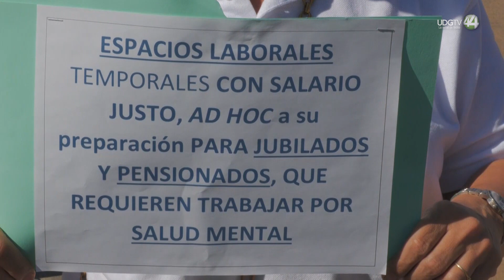El SNTE llega al 1 de mayo con más exigencias de mejoras laborales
Al grito de “¡Fuera la Unidad del Sistema para la Carrera de las Maestras y Maestros USICAMM!” y “¡Los maestros marchando también están educando” más de 7 mil docentes y administrativos pertenecientes a la sección 16 del Sindicato Nacional de Trabajadores de la Educación (SNTE) se posicionaron en la glorieta Normal en el marco de la conmemoración del 1 de mayo para exigir el retiro del USICAMM, salarios justos y basificación en diversas áreas.